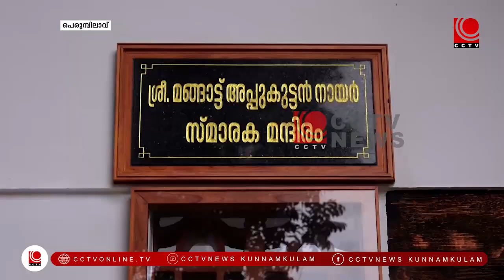തെളിച്ചം 2023 അവാര്‍ഡ് പെരുമണ്ണൂര്‍ ന്യൂ പി.എഫ്.എ.ആര്‍ട്ട്‌സ് & സ്‌പോര്‍ട്ട്‌സ് ക്ലബ്ബിനു നല്‍കി.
കൂറ്റനാട് കലവറയുടെ തെളിച്ചം 2023 അവാര്‍ഡ് പെരുമണ്ണൂര്‍ ന്യൂ പി.എഫ്.എ.ആര്‍ട്ട്‌സ് & സ്‌പോര്‍ട്ട്‌സ് ക്ലബ്ബിനു നല്‍കി. 5000 രൂപയും ശില്‍പ്പവും പ്രശസ്തി പത്രവുമടങ്ങുന്നതാണ് അവാര്‍ഡ്.